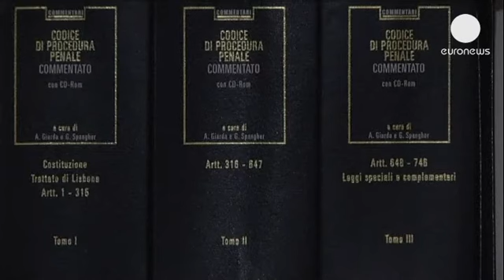130509_NWSU_070A0_K